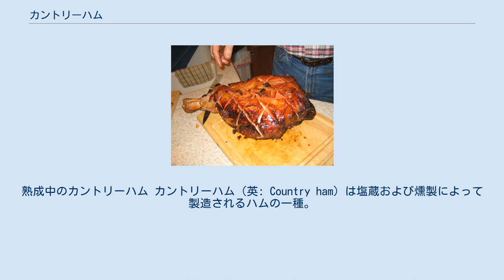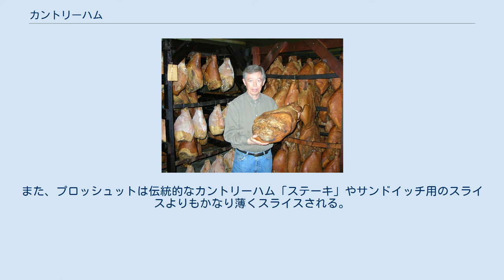カントリーハム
熟成中のカントリーハム カントリーハム（英: Country ham）は塩蔵および燻製によって製造されるハムの一種。
ノースカロライナ州、サウスカロライナ州、テネシー州、バージニア州、ジョージア州、ケンタッキー州、メリーランド州ほか近隣州で生産される。
 バージニアハム（より正確にはスミスフィールド・ハム）はバージニア州で生産されるカントリーハムである。
「バージニアスタイル」とは生産地ではなく、塩蔵方法を指している。
 カントリーハムは亜硝酸塩の有無にかかわらず1～3ヶ月間塩蔵される。
一般的にヒッコリーやレッドオークなどの堅木によって燻製されるが、ノースカロライナ州の「ソルト・アンド・ペッパーハム」のように、燻製されないものも存在する。
燻製後、数ヶ月から3年ほど熟成する。
熟成の期間は肉に含まれる脂肪の量によって変化する。
カントリーハムはすぐに食せる状態ではないが保存には適している。
店舗では、一般的に骨付きのまま冷蔵されず、刻印のついた布袋に入れた状態で販売される。
また、あらかじめスライスされ、真空包装されたものも販売されている。
 丸焼にしたカントリーハム カントリーハムには、スライスしてフライパンで炒める、丸焼きにする、水を何度か変えながら数時間ゆでる、といった調理方法がある。
丸ごとのハムを食するには、表面の塩分やカビなどを取り除くために数時間にわたって水につけたり、表面をこすり洗いしたりする必要があるが、そのようにしてもなお非常に塩辛い。
カントリーハムの魅力はこの塩辛さにあるとする人たちもいる。
カントリーハムは表面を削る、こすり洗いをするなどしてはがし、スライスして炒めたものをそのまま食することもある。
また、表面を残したまま炒めることもある。
伝統的には、ハムの両面に軽く焼き色がつく程度に少しだけ炒める方法もある。
片面30秒程度しか焼かない、ということも珍しくない。
 炒めたカントリーハムは、大腿骨の断面を残したまま全体をスライスしたものが、前菜として提供されることも多い。
ハムを炒めた後に残った肉汁でレッド・アイ・グレービーが作られることも多く、その場合水、またはコーヒーをフライパンに追加して調理する。
一般的にハムステーキは3/8インチの厚さにスライスされる。
 炒めた、またはゆでたカントリーハムは薄切りにされ、バターミルクのビスケット（または類似のビスケット）やbeaten biscuit、イーストロールと共に、時には溶かしバターとブラウンシュガーのソースを添えて供される。
カントリーハムの生産地域では、教会の夕食や結婚式のレセプションで「ハムビスケット」（いわゆるビスケットまたはロールパン）がよく見受けられる。
 切れ端や調理された骨、切り落とされた踵の部分は、野菜や豆果を調理する際に味付けとして使用される。
 カントリーハムはイタリアの非加熱のプロシュット（プロシュット・クルード）に似ているが、プロシュットは燻製にせず、一般的にはカントリーハムよりも水分を含んでいる。
また、プロッシュットは伝統的なカントリーハム「ステーキ」やサンドイッチ用のスライスよりもかなり薄くスライスされる。
 米国では金華ハムがUSDAの輸入規制によって入手できないため、それを使用するレシピではカントリーハムが代替としてよく利用される。